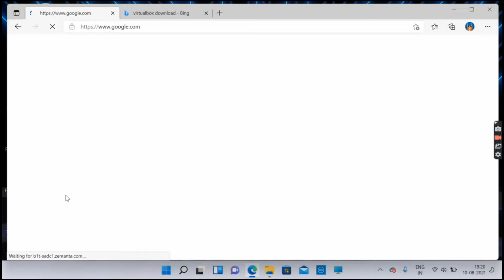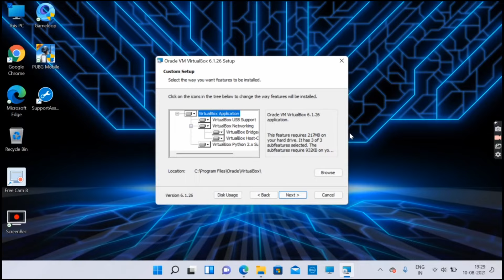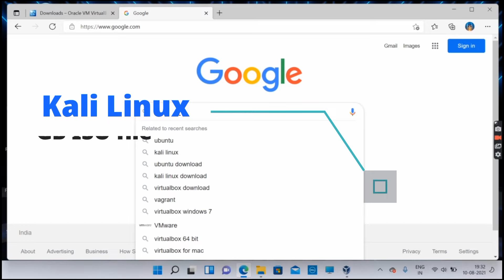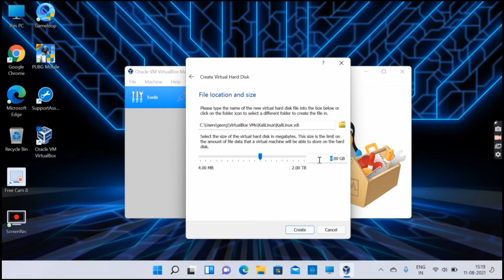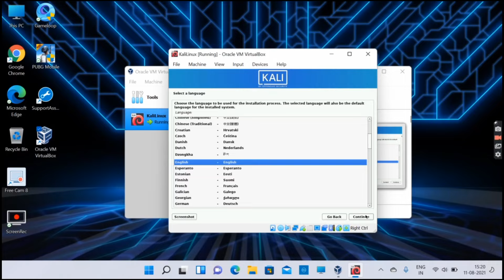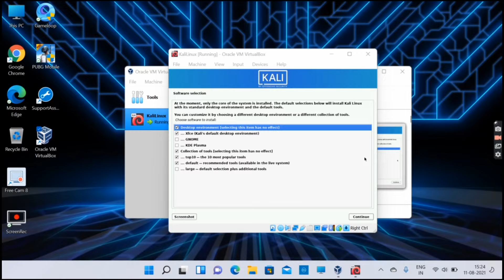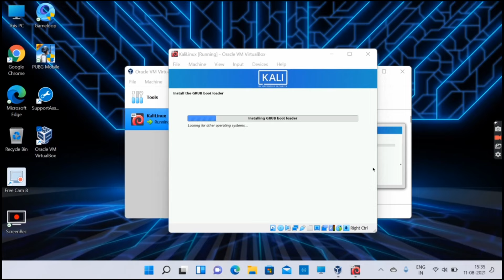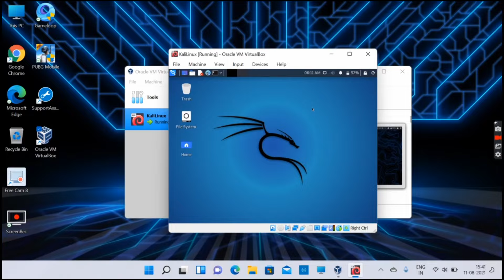How to Install Kali Linux on windows 11 / install kali linux on windows 11 easily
How to Install Kali Linux on Windows 11 / Windows 10: This video is about how you can install Kali linux on windows 11 or 10 using virtualbox. This is full guide on how to install linux on windows 11.

How to install virtualbox in windows 11, run kali linux virtually, install kali linux in windows 11,